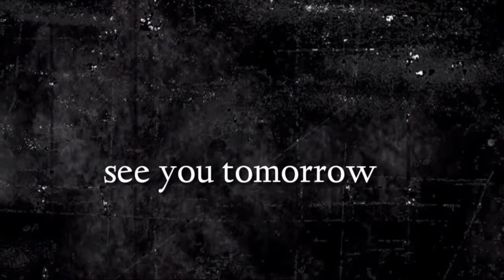"దేవుని ఆలయము" 265th episode of (ఇది మీకు తెలుసా?) By pastor G.vara lakshmi prasad